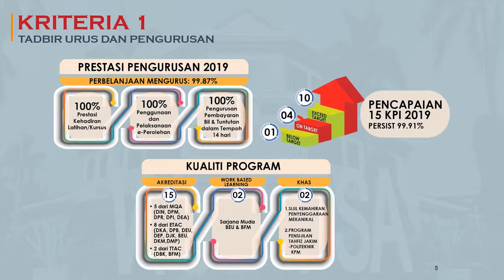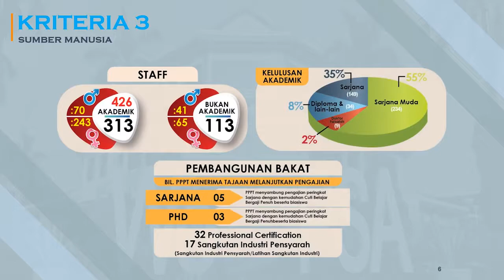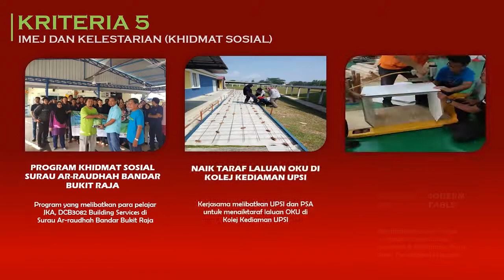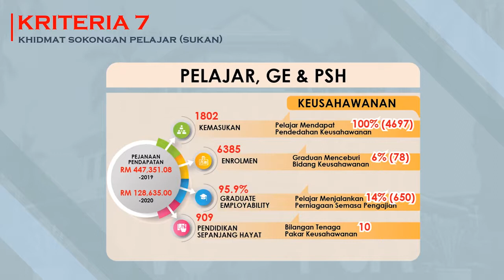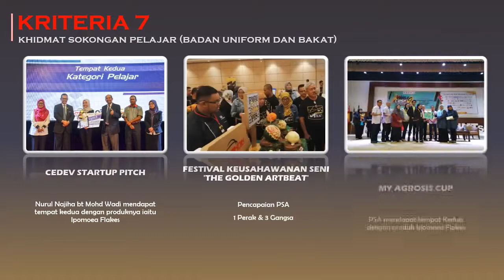PSA SUCCESS STORIES 2020